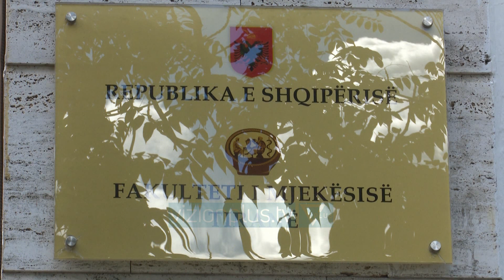Studentet, kunder mesimit online - News, Lajme - Vizion Plus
Një muaj na ndan nga fillimi i vitit të ri akademik, por studentët nuk e kanë të qartë mënyrën se si do të zhvillohet mësimi. Ata nuk e mbështesin skenarin e mësimit online, pasi thonë se nuk ka rezultuar i suksesshëm për ta në muajt e karantinës gjatë vitit të shkuar akademik. “Nuk e kam si informacion në fakt, por mendoj se do bëhet një pjesë në fakultet një pjesë online. Mësimi online është pak i vështirë në fakt, sidomos ne që studiojmë në një degë që kërkon shumë praktikë dhe prezencën në auditorë , kështu që do ishte më mirë që praktikën ta bënim në laboratorë.”Rektori i universitetit të mjekësisë së Tiranës Arben Gjata, sqaroi se mësimi online nuk do të përjashtohet nga procesi. Për lëndët teorike do të krijohet një platformë për formimin e auditorëve virtuale, ndërsa praktikat në fakultete dhe spitale do të bëhen me grupe të vogla studentësh.ARBEN GJATAREKTOR I UMT “Të kombinojmë dy metoda mësimdhënie, të vazhdojmë mësimin online kryesisht për leksionet, (nëpërmjet një platforme që do krijojmë javën e ardhshme).Një pjesë e praktikave në formë bashkëbisedimi të bëhen online. Në universitet dhe në spitale të vazhdojë praktika në një formë tjetër, studentët të ndahen në grupe më të vogla dhe të bëjë një javë njëri grup dhe javën tjetër grupi i dytë.”Praktikat nëpër spitale për studentët duhet të kenë më shumë orë të dedikuara, sipas Gjatës. “Studentët kanë mësuar shumë mirë teorikisht, dhe dinë shumë mirë teorikisht, ndërsa shprehitë praktike nuk janë në nivelin që dëshirohet. Nga vjet filluam futjen e mbikëqyrësve klinikë, që studentët të mos jenë vetëm me një pedagog. Të merren me punën praktike që bën një mjek duke e ndjekur në punën e tij në spital në kujdesin ndaj të sëmurit në të gjitha proceset.”Universiteti i Tiranës nxjerr rreth 250 mjekë në vit, por ky numër sipas rektorit Gjata, nuk është i mjaftueshëm për përballimin e nevojave të vendit.